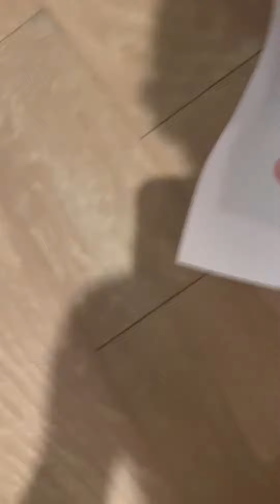May 9, 2022